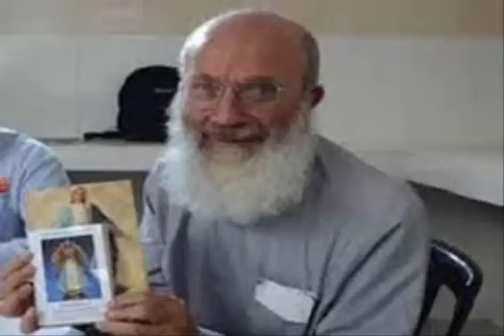33 DIAS HACIA UN GLORIOSO AMANECER 2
RETIRO ESPIRITUAL

Libro:33 DIAS HACIA UN GLORIOSO AMANECER
P.Michael Gaitley